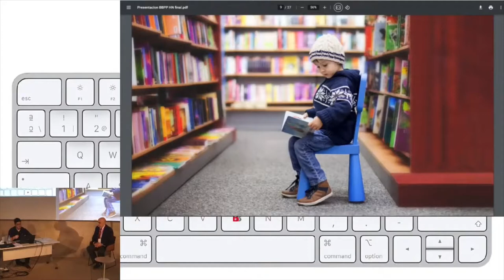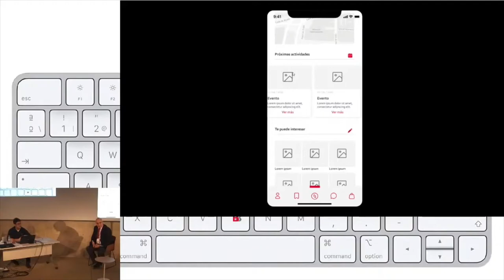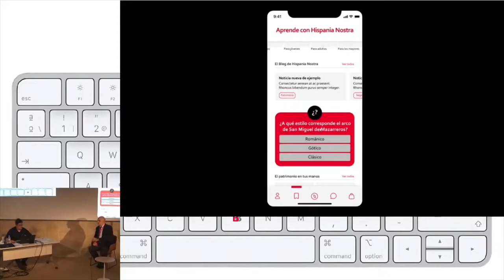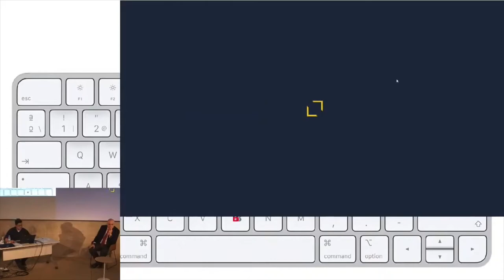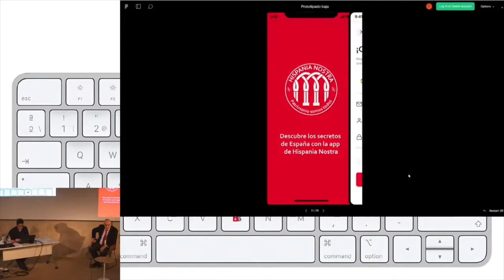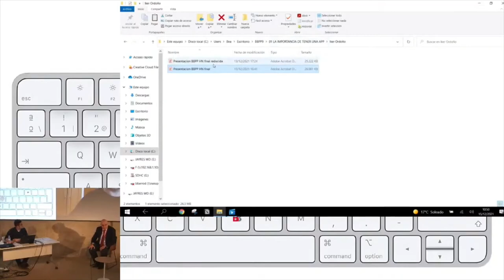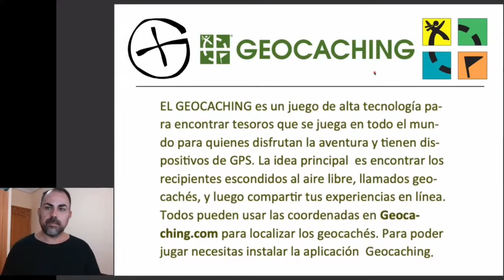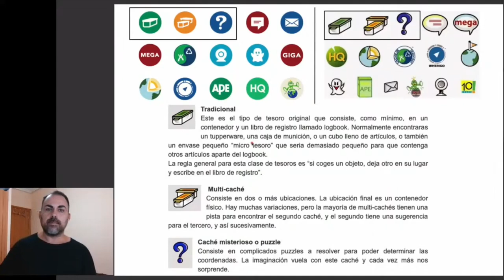Caso práctico nº 1. La importancia de tener una app: HN y su Lista Roja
Modera: Juan Ayres Janeiro, miembro de la Junta Directiva de Hispania Nostra.

Intervienen:
- Iker Ordoño, Arkikus.
- David Ruiz, “Geocacher”.

Dedicamos esta 9º Jornada de Buenas Prácticas en Patrimonio a un tema por el que Hispania Nostra apuesta desde hace algunos años: la innovación tecnológica. Con este encuentro, pretendemos lograr una mejor comprensión y apreciación, especialmente entre los jóvenes, del diverso patrimonio existente, buscando su conversión en un activo de turismo y revitalización socioeconómica.